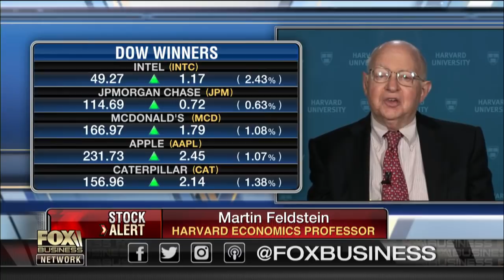US economy is in fantastic shape, but fragile: Martin Feldstein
Harvard Economics Professor Martin Feldstein on the state of the U.S. economy.